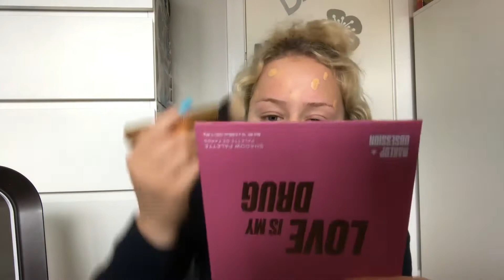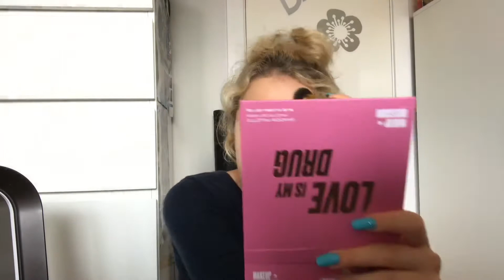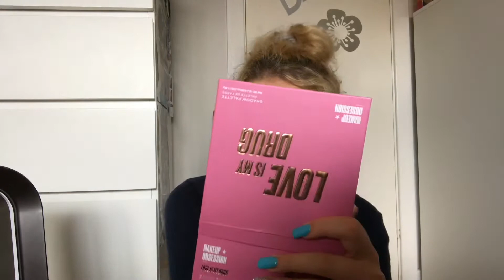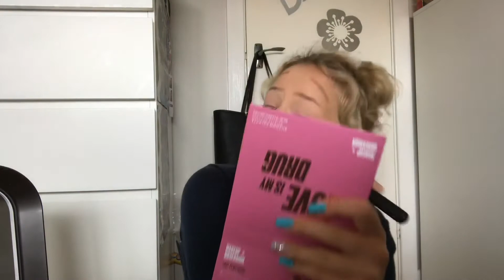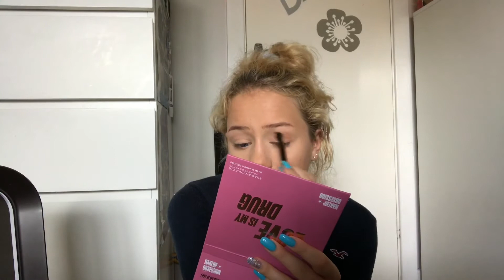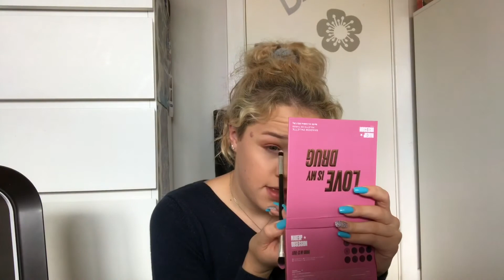What Happened to the Vlogs?! Chatty Makeup Look